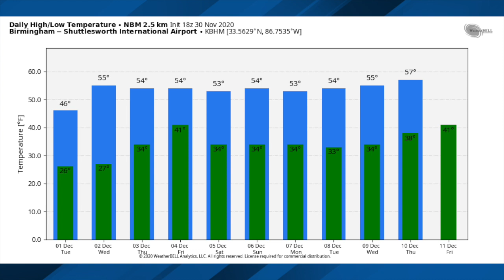November 30 Weather Xtreme Video - Afternoon Edition